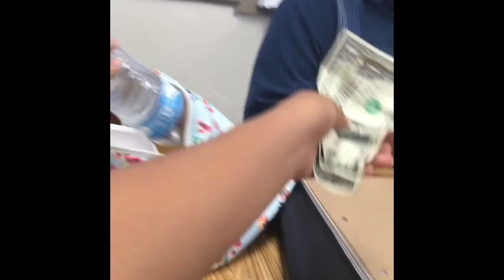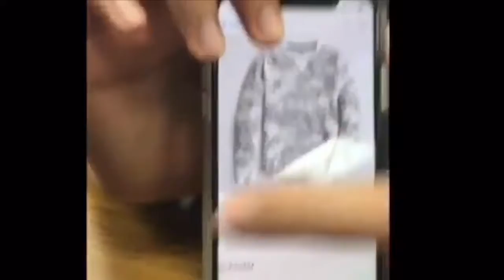Vlog #16 Our New Drink- Aquatail